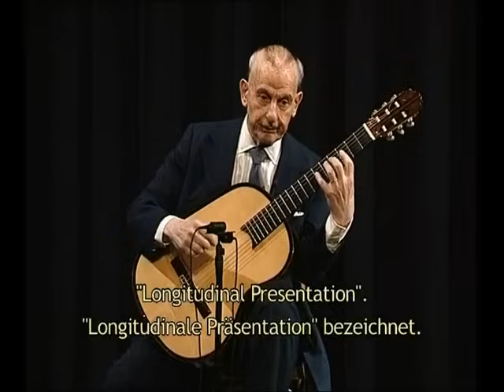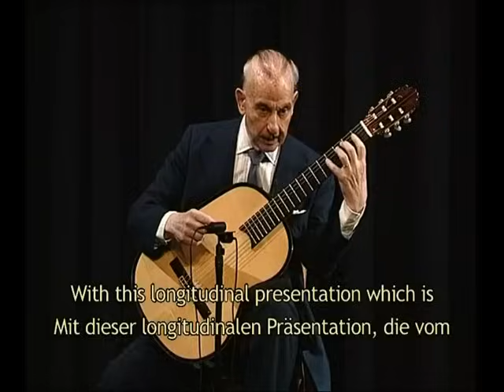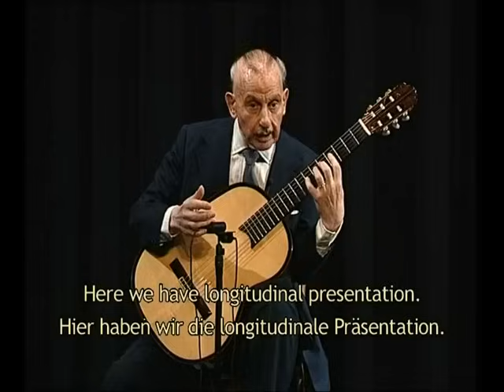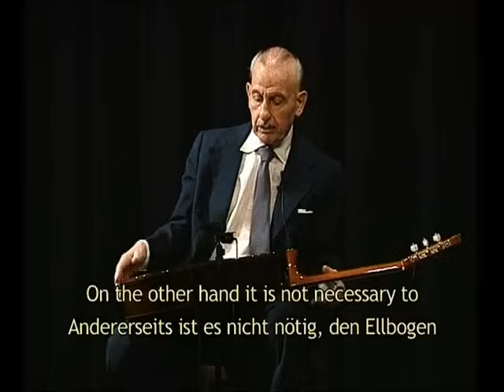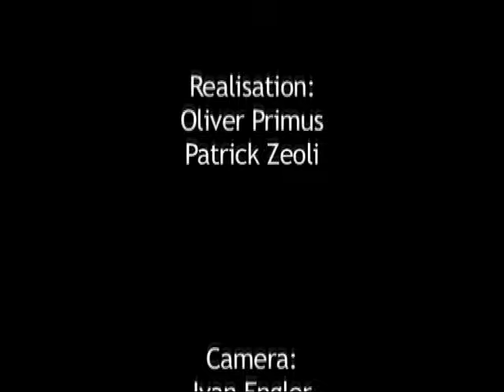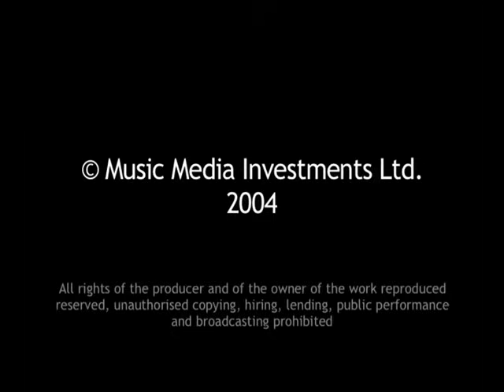A Guitar Lesson with Abel Carlevaro.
Gran testimonio sobre el estupendo guitarrista, compositor y pedagógo uruguayo Abel Carlevaro. En este vídeo, Carlevaro toca y explica cinco de sus micro estudios y además da una clase magistral sobre la técnica de la guitarra clásica.